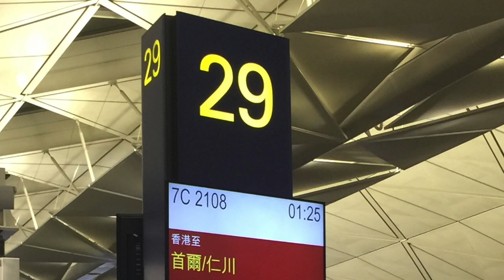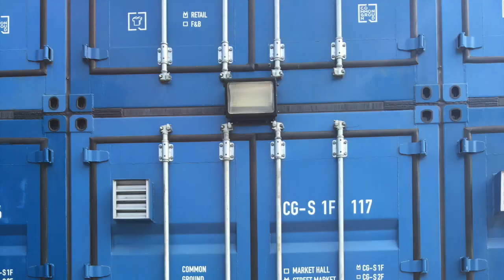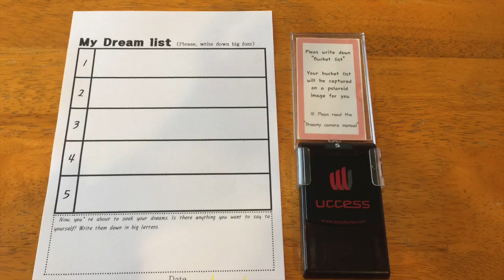11個去首爾做文青的地方 [11 places in Seoul for Hipster]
1. 梨大女子大學
2. 梨大壁畫村
3. 踩單車遊鏡浦湖
4. 漫步江陵沙灘
5. 韓劇鬼怪渡頭
6. 牛岩公園奇石景
7. 兩水頭江河山景
8. 小瑞士村
9. 香草島園做小手工
10. 建大貨櫃屋Common Ground
11. 相機咖啡館

1. Ewha Womens University
2. Iwha-dong Mural Village
3. Have a bicycle ride around Gangneung Gyeongpo Lake
4. A walk in Anmok Beach
5. A shot in Jumunjin Beach as part of the iconic scene in Goblin: The Lonely and Great God
6. Niuyan Park
7. Yangpyeong Dumulmeori, 'two water area'
8. Edelweiss Swiss Theme Park, many art galleries
9. Pocheon Herb Island for handicrafts and learning about Mediterranean herbs
10. Common ground shopping mall
11. Dreamy Camera Cafe